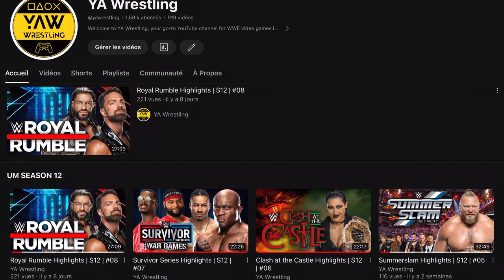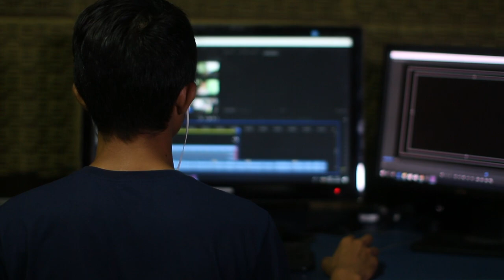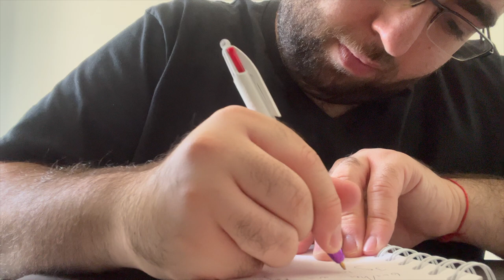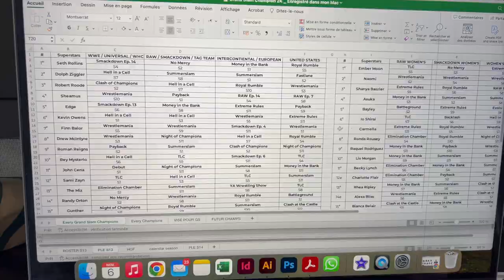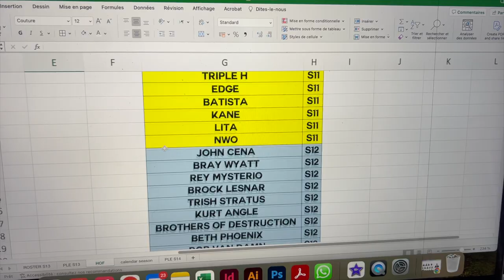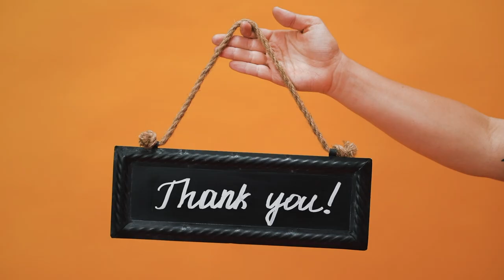Comment je créé les saisons / How I create the seasons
Hi everyone, today we're going to talk about something a bit special: "How do I create seasons?".
 If you've been following the channel for any length of time, you'll see that I've been advancing the videos by season.

At the moment I've finished editing Season 13, which will be released at the end of the week.

Before I tell you how I create the seasons, I'd just like to announce that the next seasons will be broadcast like the 12th. The season will run for 1 month, with videos only on Wednesdays and Sundays. As for the schedule, it will always be at midnight (French time). (Because I'm in France).
The aim is to have less quantity for more quality.

I'll be talking soon about the future of the channel.

01:09: WRITING / ÉCRITURE

Now let's talk about how I create the seasons, I start by writing down the PLEs there will be, the number of matches per PLE will depend on the match ideas that come to me at the time of writing.
Once the ideas have come to me, I write everything down and prepare the entire season in advance.
Of course, changes are often made.

For example, when, in real life, Roman Reigns announced that he had leukemia and would be out of the ring for a while, the plans changed as I anticipated him rivaling John Cena in stipulation matches.
Or when Daniel Bryan left the WWE, I planned to make him World Champion.
So there are certain things you have to adapt to.

As you can see, I prepare in advance, but life often catches up with gaming, and during Covid when there were countless people fired, it created a real gap, because it's something that neither I nor anyone else could have foreseen in advance.

In general, 50% of what I write in advance doesn't change, and of the remaining 50%, 25% change in the days following the writing because better ideas come along.
The primary aim of the channel being to showcase guys who aren't yet or not at all in real life. Like having Cesaro or Aleister Black as WWE champion.
There are ideas I've had on video that have actually happened, like AJ Styles vs. Undertaker at Wrestlemania, and after the match Taker announces that it was his last match.

And the last 25% are changed during the match directly because a better idea may come along during the match. Like team champions who are supposed to retain their championships, eventually they'll lose because I want one of them to become solo champion quickly.

03:16 : GRAND SLAM CHAMPION FACTOR

There's another thing I've been taking into account recently (I put the focus on it during Season 11), and that's Grand Slam champions.

As a reminder, a Grand Slam Champion is:
- A Wrestler who has been World Champion, Intercontinental Champion, United States Champion and Team Champion.
- A female wrestler who has won the two women's solo titles and the women's team championships.
- For NXT, NXT Champion, North American Champion, NXT Team Champion.

So you can see on the screen that several have already been Grand Slam champions, when a line is highlighted in yellow it means the Superstar is Grand Slam champion. This helps me plan who should become champion and what title he/she should win.

04:16 : HALL OF FAME

For 2-3 seasons now, I've added the Hall of Fame. So I'll show you how I rate them without spoiling future introductees. For the first class, we had to go all out with Legends who have left their mark on the WWE, but there are so many that it was hard to choose. That's why there are 10 introductees per Class.

Going back to what I said earlier, when I was writing I had plans for Bray Wyatt, but following his death a few months ago, the only possible plan was to introduce him into the Hall of Fame.
We're thinking of you Bray!

04:56 : CONCLUSION

So as you can see, I've got a complete file on the computer with the scenarios, the hall of fame, the grand champion slams and the posters to make the miniatures.

I hope you've enjoyed this video and that you'll follow the adventures of the channel and what's been done.